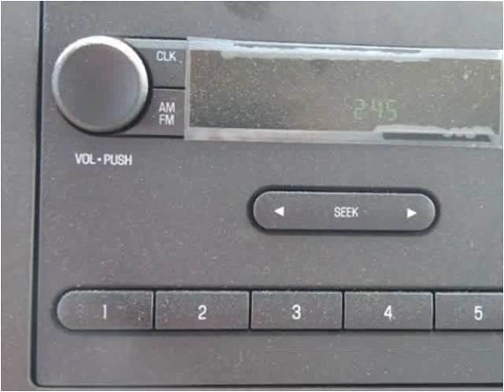2016 Ford Econoline New Cars Manassas VA